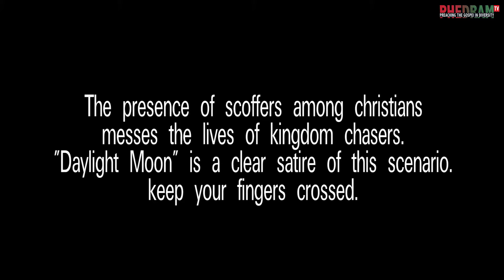DAYLIGHT MOON (Osupa Lode Osan) Trailer | PHEDRAM Productions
The presence of scoffers among Christians messes the lives of kingdom chasers. "Daylight Moon" is a clear satire of this scenario. Keep your fingers crossed!